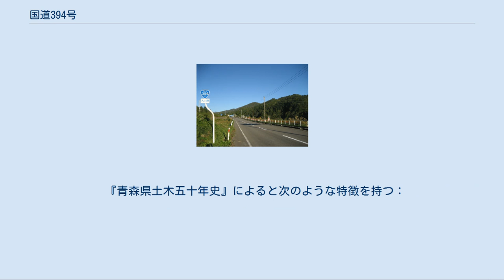国道394号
黒石市大川原付近 国道394号（こくどう394ごう）は、青森県むつ市から弘前市に至る一般国道である。
ただし、両端部は上位の国道と重複しており、実質的には六ヶ所村から黒石市までの国道となっている。
 藩政時代からある道で、奥州街道と北浜街道を接続する道であった。
六ヶ所村平沼から北の六ヶ所 - 東通 - 尻屋は、北浜街道と呼ばれる浜沿いの道で八戸まで接続していた。
しかし、実際には平沼 - 東通 - 尻屋の地は（八戸藩ではなく）盛岡藩（後に七戸藩）の知行地であったから、（八戸からではなく）盛岡、七戸からのアクセスが問題であった。
 このとき、盛岡から奥州街道を七戸まで下って、そこから大きく東へ折れて榎林 - 乙供を経て平沼に至る経路が使われた。
 明治に入り東北本線が開通すると、六ヶ所方面から停車場への道路整備が求められるようになり、県道乙供停車場平沼線として指定される。
 しかし小川原湖の北岸をたどる本路線は悪路であり、小川原湖の水位が上がると簡単に水没した。
また、冬季は使い物にならないため、六ヶ所村倉内 - 甲地村間は凍結した小川原湖の氷上を歩いたが、薄氷を踏みぬいて落水するのを防ぐため棒で突きながら歩いたという。
このため、大正年間に六ヶ所村倉内 - 沼崎村を往復する動力船による湖上シャトルができてからは、沼崎駅（現在の上北町駅）まで船を使った連絡も併用された。
 戦後になって、七戸 - 榎林間、榎林 - 乙供間、乙供 - 平沼間が別々に県道指定されたのち、平成4年に国道に指定される。
 青森市城ヶ倉の城ヶ倉大橋は深い渓谷に架かる大きな橋で、紅葉の時期には眺望が素晴らしい。
弘前市方面と上北地方を結ぶ広域幹線道路だが、冬季は一部区間で閉鎖されるため利用できない。
 ※2015年3月31日までは七戸町内に国道4号との重複区間があったが、同年4月1日付で旧道が国道指定を外され七戸バイパスが国道4号・国道45号本線となったため、国道4号との重複区間は無くなった（旧道区間の一部が国道394号単独区間に、残りの区間は七戸町道・十和田市道へ各々移管）。
 通行止[編集] 時間規制[編集] 国道394号は津軽地方と南部地方を最短で結ぶ幹線道路であるにも関わらず、旧道城ヶ倉－沖揚平間は城ヶ倉峡谷の急峻な地形を幅員狭く急勾配の九十九折りで越す難所であった。
 昭和49年度より当該部分を付け替え、長大な城ヶ倉大橋によって城ヶ倉峡谷をまたぐ設計となった　。
 城ヶ倉大橋は城ヶ倉峡谷を眼下に見下ろすアーチ橋であり、観光スポットとしても機能するよう付帯設備が設計されている。
 『青森県土木五十年史』によると次のような特徴を持つ：